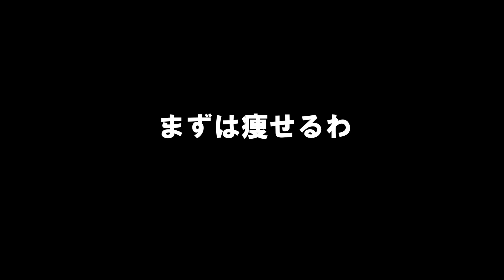レースカー乗ったよ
DOGMONSTER、N.I.C.KのドラムのLiMです！